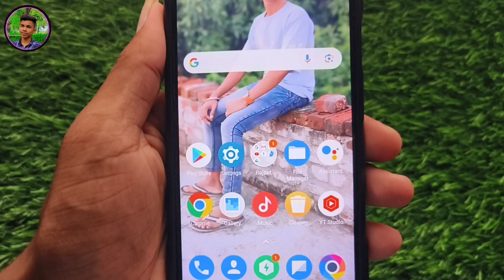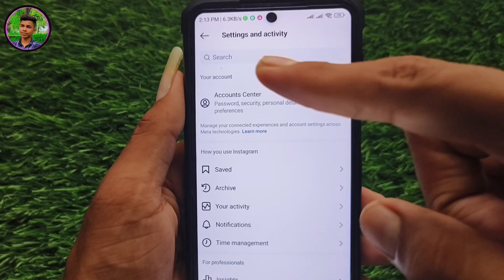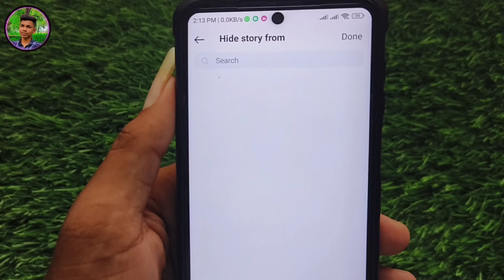Instagram story hide kaise karen | Instagram story hide kaise kare | Instagram story hide 2024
hello dosto aaj ke is video me bataya hu ki Instagram story hide kaise karen

hide instagram story
instagram story hide
insta story hide kaise kare
how to hide instagram story
instagram story hide kaise karen
instagram story
instagram me story hide kaise kare
how to hide story from all followers on instagram